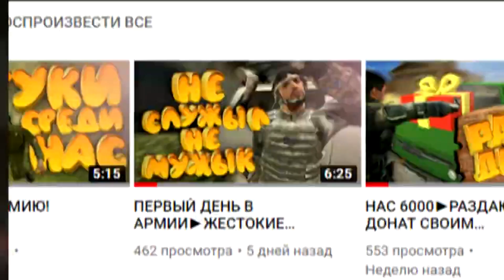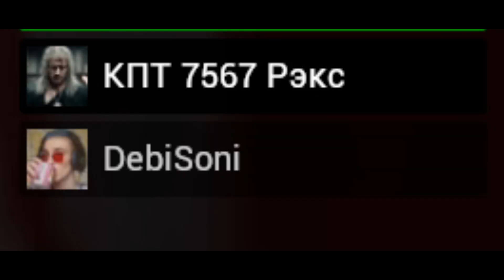БИТВА ЗА МАНДАЛОР! ► Garry's Mod - Star Wars RP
Играл на Герои Республики:
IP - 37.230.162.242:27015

Steam - Otto Kening
На ваших экранах видео по Garry's Mod - Star Wars RP !

Галактическая Республика - мощнейшая армия в Галактике. А клоны солдаты ( её бойцы ) - профессиональные убийцы Галактической Республики. Сегодня я играю в Garry's Mod star wars rp ( стар варс рп ). В этом ролике ты узнаешь, как проходила битва за Мандалор! Кстати, ещё ты увидишь как сражались Асока Тано и Капитан Рекс! В общем, Otto и приказ осада Мандалора!
Это Garry's Mod - Star Wars RP, детка!
А мод - Star Wars !